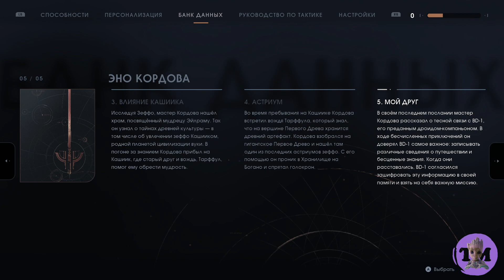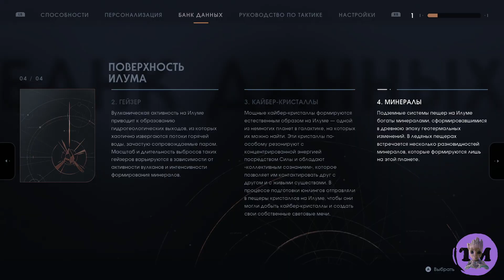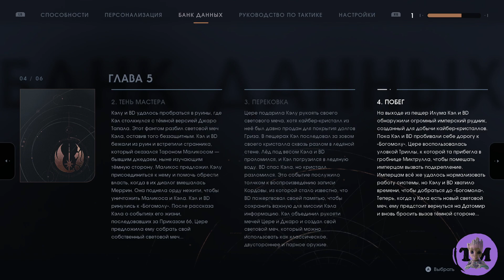Илум Новый меч I Star Wars Jedi: Fallen Order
Год выхода: 2019 г.
Платформы: Windows, Xbox One, PlayStation 4
Режим: Однопользовательская игра
Разработчик: Respawn Entertainment
Дизайнер: Stig Asmussen
Режиссёр: Stig Asmussen

В «Звёздные Войны Джедаи: Павший Орден», боевике с видом от третьего лица от Respawn Entertainment, вас ждут приключения галактического масштаба. Действие этой сюжетной одиночной игры разворачивается после фильма «Эпизод III — Месть ситхов». Вам предстоит очутиться в роли джедая-падавана, которому едва удалось избежать уничтожения, санкционированного Приказом 66. В стремлении восстановить Орден джедаев вам придётся собрать воедино осколки прошлого, чтобы завершить обучение, обрести новые способности Силы и овладеть мастерством боя на легендарных световых мечах, а главное — оставаться при этом на шаг впереди Империи и её беспощадных инквизиторов.